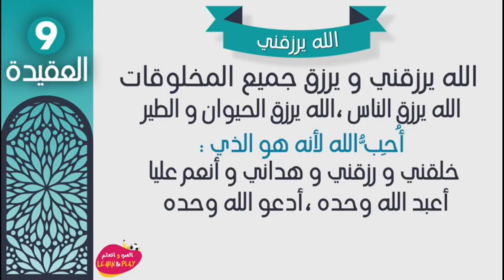09 🇮🇳 ഞാൻ അല്ലാഹുവിനെ മാത്രമേ ആരാധിക്കു